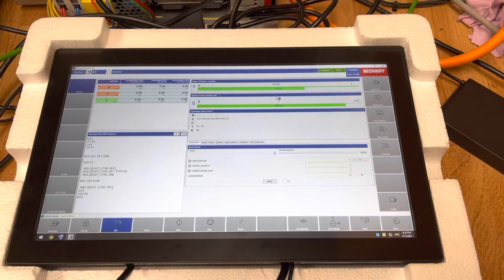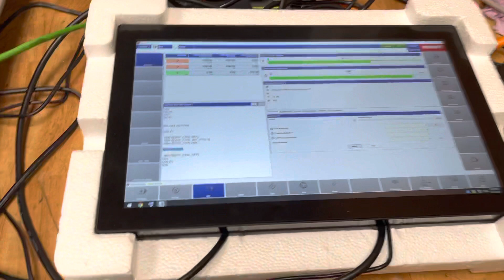TwinCAT 3 CNC Laser Nozzle height control (Testing)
3 Axis CO2 Laser cutting machine controlled by Beckhoff TwinCAT 3 CNC system.
This part is just for showing Laser Nozzle height control and the complete system will be shown in next video.
In this video I'm showing just testing phase of improvised axis just for testing purposes.

All of the control equipment is from Beckhoff and sensor for height control is from MEGATRON Elektronik

TwinCAT 3 IPC: C6017
TwinCAT 3 Base: TC3 CNC-E
TwinCAT 3 Functions: TC3 Cutting Plus + TC3 HSC
Servo drive: AX5000
Servo motor: AM8000 equipped with OCT
And various Beckhoff I/O + EtherCAT coupler as a slave device

MEGATRON Elektronik sensor: MSV series (Incremental TTL output)